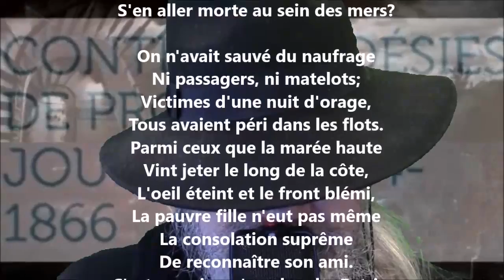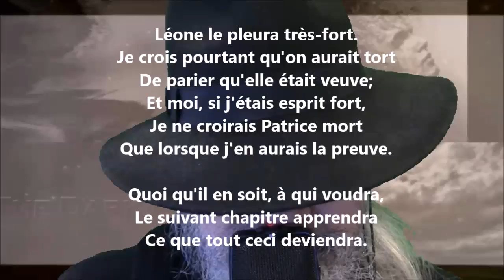Léone VII - Prosper Jourdan lu par Yvon Jean